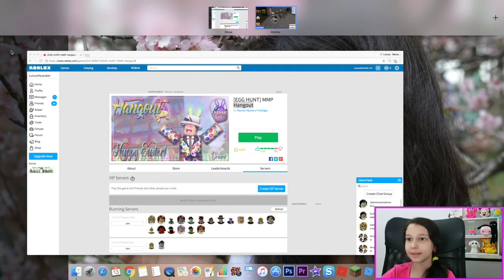Roblox - CAÇA AOS OVOS DE PÁSCOA (Egg Hunt) | Luluca Games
Olá.. O vídeo de hoje é Roblox - CAÇA AOS OVOS DE PÁSCOA (Egg Hunt). Será que conseguimos caçar todos os ovos de páscoa? Assistam e se divirtam.

❤ Musical.ly - @lulucaoficial

🎮 ROBLOX - LulucaYoutuber